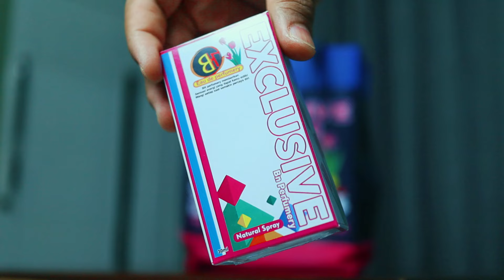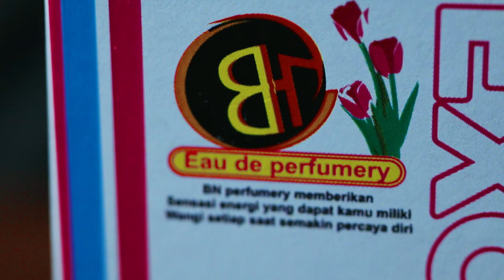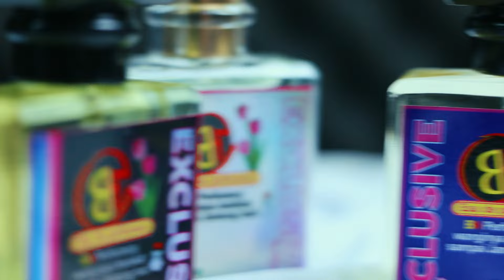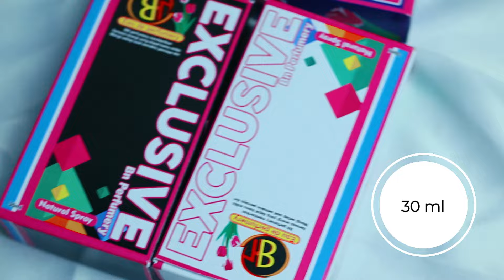Arti dari TOP NOTES MIDDLE NOTES BASE NOTES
Assalamu'alaikum

Kalian sering dengar top notes, middle notes, base notes

dalam parfum? Kalian tau ga artinya?? Nah biasanya dalam parfum ini ada tingkatan campuran

aroma yg berbeda yg bisa disebut notes. Notes ini akan mengeluarkan aroma yang tercium satu

persatu.

Biar kalian ga salah lagi aku bahas satu persatu ya

Aroma parfum ada 3 tingkatan

~Top Notes

~Middle Notes atau Heart Notes

~Base Notes

Top Notes

Aroma pertama yang kamu cium pertama kali itu disebut top notes.

Biasanya disebut sebagai First impressions.

Biasanya top Notes ini didesain untuk menarik perhatian dan memberi kesan pada seseorang.

Top Notes ini cuma bisa tahan 5-15 menit aja dan wanginya cenderung ringan.

Beberapa contoh top notes: Citrus, Bergamot, Lavender, Rose.

Middle Notes

Setelah top Notes ini hilang wangi yg tercium selanjutnya

yaitu middle notes. Middle notes sering disebut jantung dari parfum.

Biasanya wanginya lebih kuat dari top notes dan lebih tahan lama.

Contoh dari Middle Notes:

Fruity, floral, Geranium, Lemon grass

✔Base Notes:

Ini tingkat terakhir yg muncul dalam parfum.

Biasanya wanginya lebih tahan lama dari top and middle, bisa kuat 6 jam dan wanginya lebih berat.

Beberapa contoh Base Notes: Vanilla, Musk, Woody, cedarwood, sandalwood.

Terimakasih
Semoga bermanfaat

Wassalamualaikum